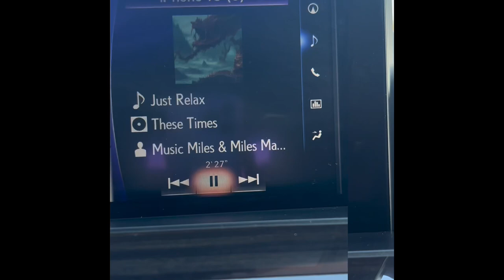Using My Voice ALBUM TRAILER